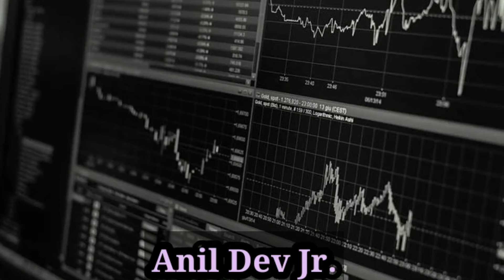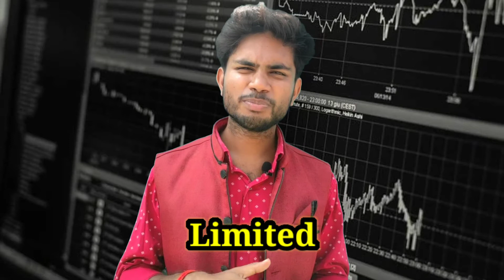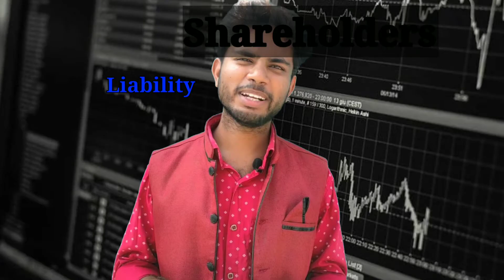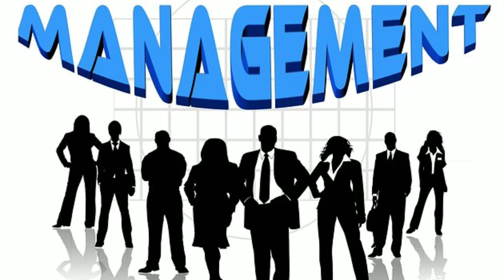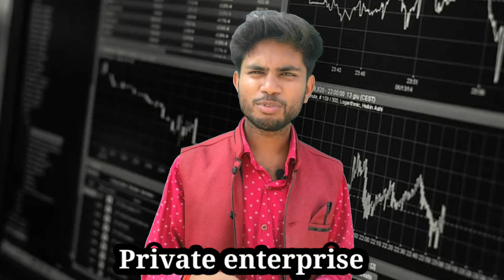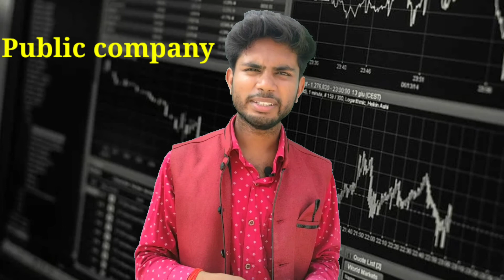कम्पनी के बारे में कुछ बातें जो आपको नहीं बताया जाता है। Public and private companies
इस वीडियो में मैं आपको किसी भी कम्पनी के बारे में कुछ ऐसी बातें बताने का प्रयास किया हूं जो हर लोग को जानना चाहिए। अक्सर हमलोग समाचार पत्रों और सोशल मीडिया पर देखते हैं कि बहुत कम्पनी अपने नाम के अंत में Inc. लगाती हैं जबकि कुछ Ltd.  लगाती हैं। इस वीडियो में मैं इसका मतलब पूरी तरह से बता रहे हैं। हम किसी भी कम्पनी को कब प्राइवेट कंपनी कहे और कब पब्लिक कम्पनी। इस बात को भी इस वीडियो में बताया गया है।
     पिछला वीडियो का लिंक जिसमें कॉर्पोरेशन के बारे में बताया गया है इसका लिंक नीचे दिया गया है-

thanks 😊

        धन्यवाद्।।।